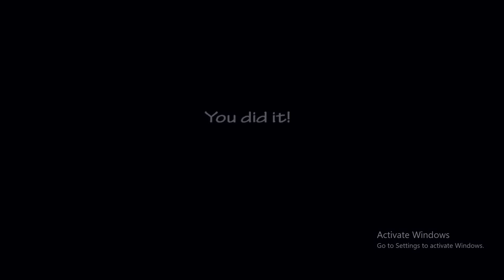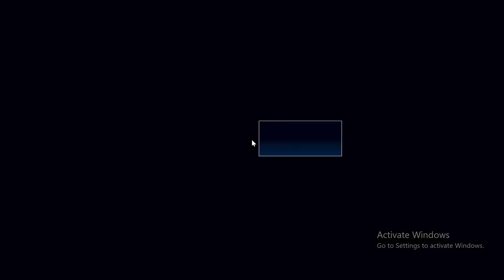I finally did it!!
Pray to god i make it